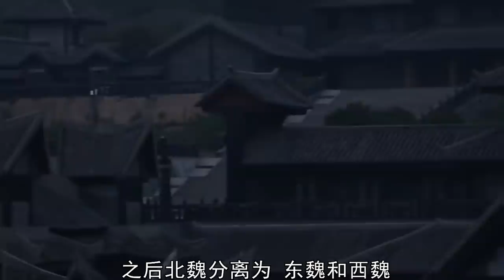【南北朝】【北齊神武皇帝 高歡】中國歷史上“最禽獸王朝”的奠基人，僅僅二十多年的北齊王朝，皇帝居然都是禽獸。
00:00 序言
00:23 河陰之變
03:25 誅殺爾朱氏
06:32 北魏分裂

高歡（496年～547年），小字賀六渾，原籍渤海郡蓨縣（今河北省景縣），出身懷朔鎮兵戶之家。東魏權臣，北齊王朝奠基人。因祖父高謐犯法，移居懷朔鎮，成為鮮卑化漢人。

高歡出身渤海高氏。早年參加杜洛周起義軍，又投奔葛榮。後叛降爾朱榮，成為親信都督，曾勸爾朱榮稱帝，未果。爾朱榮死後，高歡收編六鎮餘部，鎮壓青州流民起義，任第三鎮酋長、晋州刺史。普泰元年（531年）六月起兵於信都，翌年攻入洛陽，推翻爾朱氏集團，擁立孝武帝元修。永熙二年（533年）正月，消滅爾朱氏殘餘勢力，以大丞相、渤海王的身份控制北魏朝政。永熙三年（534年）十月，高歡逼走孝武帝，立元善見為帝，是為孝靜帝，遷都鄴城，史稱東魏。高歡自居晉陽，遙控朝政。專擅東魏朝政16年。在與西魏連年購並作戰中，因恃眾輕敵，在東西魏潼關之戰、沙苑之戰中敗北。武定元年（543年），領兵10萬至黃河北岸與西魏軍作戰，先於河橋上游破西魏軍縱火之船，使河橋免遭燒毀。繼渡黃河，據邙山為陣，迎戰西魏軍，先勝後敗，僅率數騎遁走。武定四年（546年）十月，率軍圍攻西魏玉壁，起土山，掘道地，苦攻50天，晝夜不息，在西魏大將韋孝寬固守下，終未克。遂憂憤成疾

東魏武定五年（547年）正月，病逝於晋陽家中。東魏武定八年（550年）正月，其次子高洋建立北齊，追尊高歡為獻武皇帝，廟號太祖，後被改尊為神武皇帝，廟號高祖。

Gao Huan (496-547), a small character he liuhun, was born in Gua County, Bohai county (now Jingxian County, Hebei Province), and was born in the family of soldiers in huaishuo town. Quan Chen of the Eastern Wei Dynasty, founder of the Northern Qi Dynasty. Because his grandfather Gao Mi broke the law, he moved to huaishuo town and became a Xianbei Han.

Gao Huan was born in the Bohai Sea. In his early years, he joined the tuluozhou uprising and defected to ge Rong. Later, he defected to erzhurong and became a trusted governor. He once advised erzhurong to become emperor, but failed. After Er zhurong's death, Gao Huan incorporated more than six towns, suppressed the Qingzhou refugee uprising, and served as the chief of the third town and the governor of Jinzhou. In June of the first year of Putai (531), the army set up in Xindu. The following year, it invaded Luoyang, overthrew Erzhu's group and established emperor Xiaowu yuanxiu. In the first month of the second year of Yongxi (533), the residual forces of Erzhu were eliminated and the government of the Northern Wei Dynasty was controlled as the prime minister and king of Bohai Sea. In October of the third year of Yongxi's reign (534), Gao Huan forced emperor Xiaowu away. He was Emperor Xiaojing and moved his capital to Yecheng, known as the Eastern Wei Dynasty. Gao Huan thinks of himself as Jinyang and controls the government remotely. He specialized in the politics of the Eastern Wei Dynasty for 16 years. In the war of annexation with the Western Wei Dynasty for years, he was defeated in the battle of Tongguan and Shayuan in the eastern and Western Wei dynasties because he despised the enemy. In the first year of Wuding (543), 100000 soldiers led to the North Bank of the Yellow River to fight with the Western Wei army. They broke the arson ship of the Western Wei army before the upper reaches of the river bridge, so that the river bridge was not burned. After crossing the Yellow River, according to the mountain mang as an array, he met the Western Wei army, won first and then lost, and only led a few horses to escape. In October of the fourth year of Wuding (546), he led the army to besiege Yubi of the Western Wei Dynasty, starting from Earth mountains and digging tunnels. He worked hard for 50 days, day and night. He was firmly guarded by Wei Xiaokuan, the great general of the Western Wei Dynasty, and finally failed to overcome it. Then he became ill with grief and anger

In the first month of the fifth year of Wuding in the Eastern Wei Dynasty (547), he died of illness at his home in Jinyang. In the first month of the eighth year of Wuding in the Eastern Wei Dynasty (550), his second son Gao Yang established the Northern Qi Dynasty and pursued Gao Huan as emperor Xianwu with the temple name Taizu. Later, he was honored as emperor Shenwu with the temple name Gaozu.